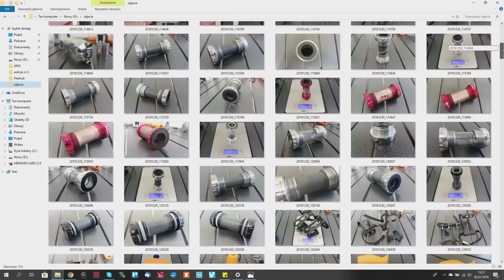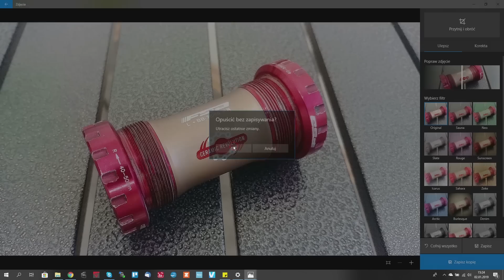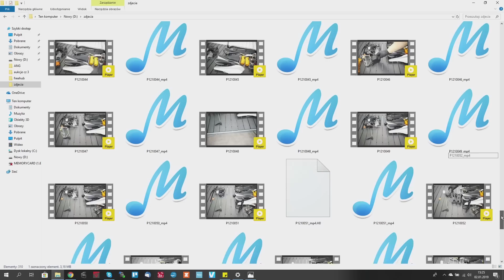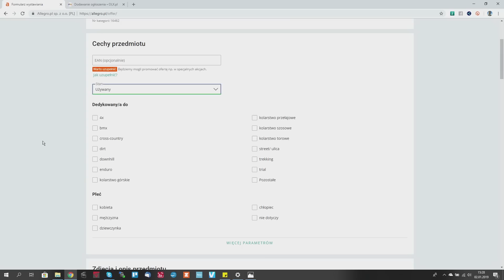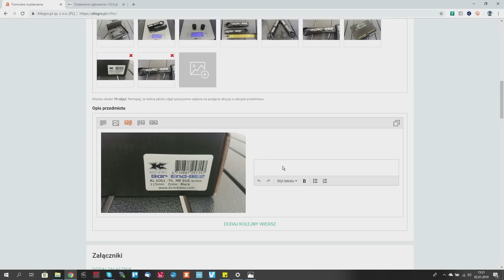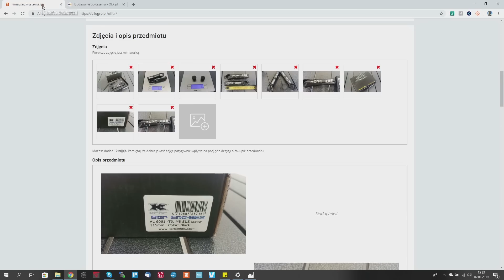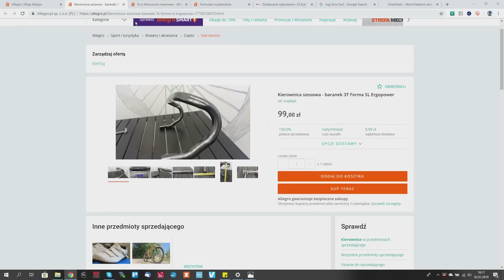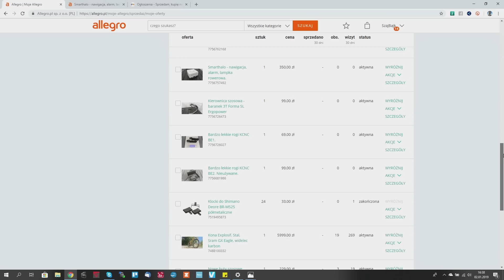Kasa na nowy rower. Część 3/4. Jak wystawić aukcje i ogłoszenia.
🎥 Dobry film? Koniecznie obejrzyj 🎥

                       🚲 Moje maszyny w sezonie 2019 🚲

😃 Najlepszy sprzęt od początku kanału 😃